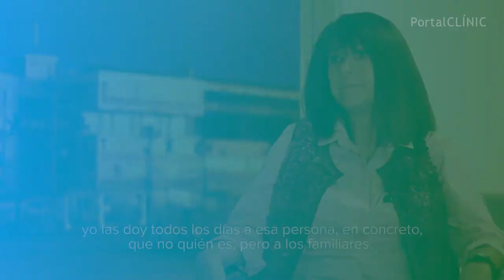El Trasplante de Hígado en primera persona | PortalCLÍNIC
El trasplante de hígado o trasplante hepático es el reemplazo de un hígado enfermo por uno sano de un donante fallecido o vivo, ya sea el órgano completo o una parte. Este procedimiento es el tratamiento de elección en los pacientes con enfermedades de hígado y de las vías biliares graves e irreversibles cuando no funcionan el resto de tratamientos médicos y quirúrgicos.